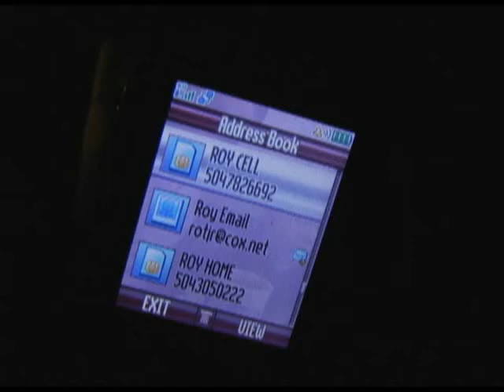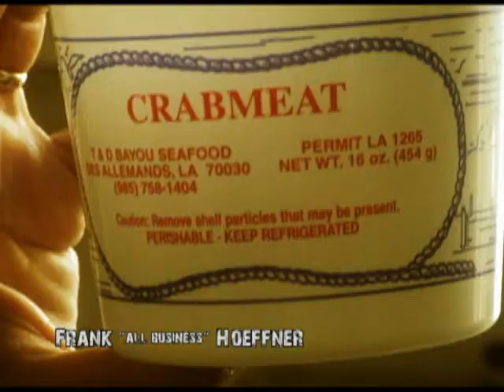Gator Hunting in Des Allemands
Was asked by a good friend to video-document a Gator Hunt in Des Allemands, LA with the T&D Bayou Seafood Crew. This is the Trailer for the Main Video.